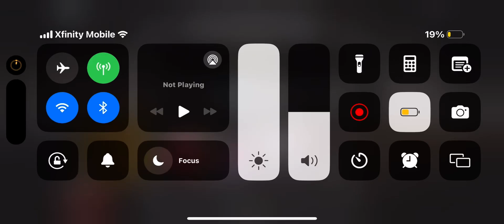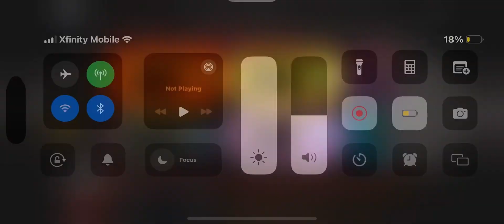Piggy 100 players: Me getting Phenna and Larua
I did three rounds off camera